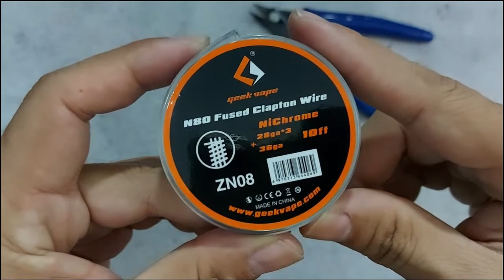Cara lilit koil vape pake obeng! How to make vape coil using screwdriver! by Dikwan Vape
Lilit kawat Vape hanya dengan menggunakan obeng, simple dan mudah Untuk mendapatkan Flavor maksimal, dari hasil ujicoba ter-Mantap Jiwa disarankan
Diameter obeng 2,5 mm
Jumlah Lilitan 5 lilit
Double Coil 0,17 Ohm
Power setting 55-65 watt

Bila anda memiliki produk untuk kami review ? silahkan hubungi kontak dibawah ini.